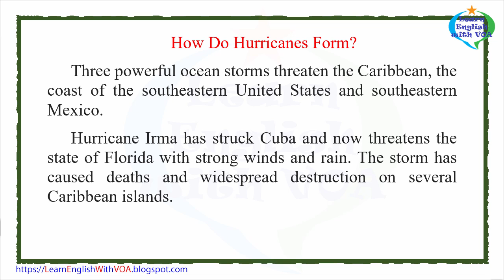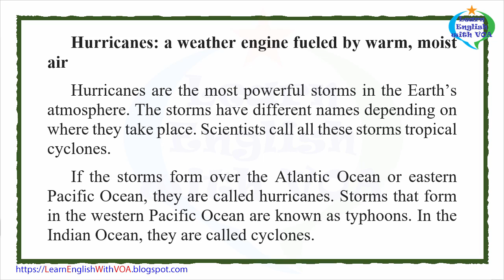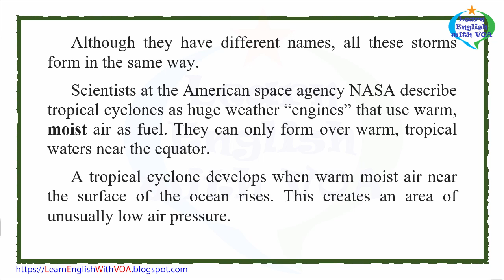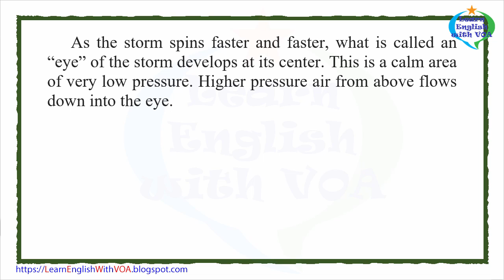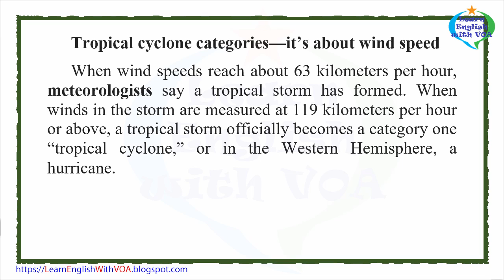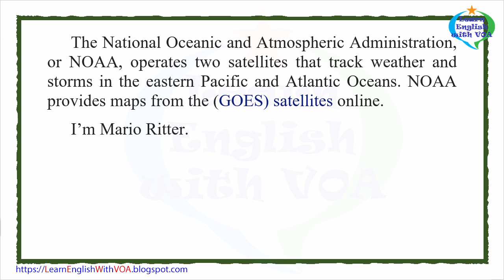Learn English with VOA News - How Do Hurricanes Form?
Mario Ritter adapted this story for VOA Learning English from materials provided by NASA and other sources. Ashley Thompson was the editor.

Moist -adj. containing water or moisture
Spin -v. to move in a circular way
Rotation -n. the state of turning on an axis
Meteorologist -n someone who works in the field of weather science

Thank you very much for watching the video Learn English with VOA News - How Do Hurricanes Form? with us.